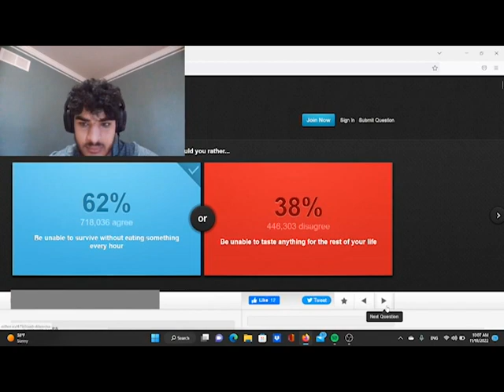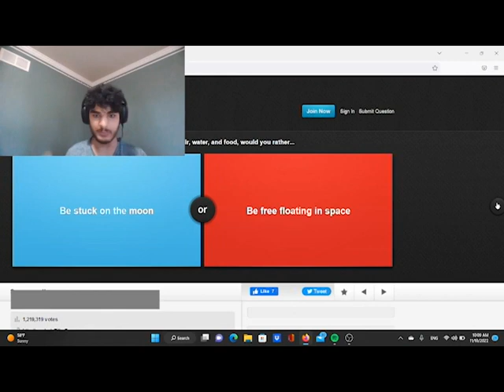Would You Rather #3